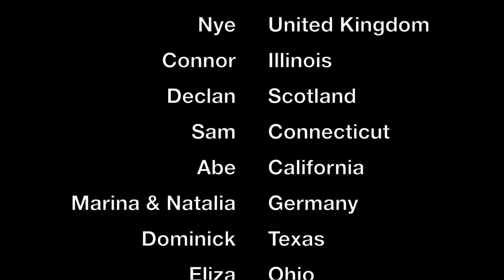A Message from Thrills United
We live in scary, unpredictable times.  Here is a message to you from the team of Regional Reps at Thrills United!  Stay Safe and Stay United!

Logan - Ohio
Maddie - California
Skylar - Connecticut
Tyler - Canada
Billy - Georgia
Nye - United Kingdom
Connor - Illinois
Declan - Scotland
Sam - Connecticut
Abe - California
Marina & Natalia - Germany
Dominick - Texas
Eliza - Ohio
Luuk - The Netherlands
Dane - Virginia
Paul - Oregon
Iacopo - Italy
Maddy - New Jersey
Hunter - Florida
Sean - North Carolina

THRILLS UNITED VIDEOS ARE NOT INTENDED FOR CHILDREN.  THEY ARE INTENDED TO BE WATCHED BY ADULTS AND TEENAGERS 13 YEARS OLD AND OLDER.

The Thrills United logo was designed world-class branding experts Lemon Grenade.